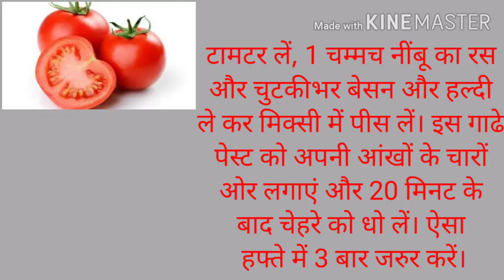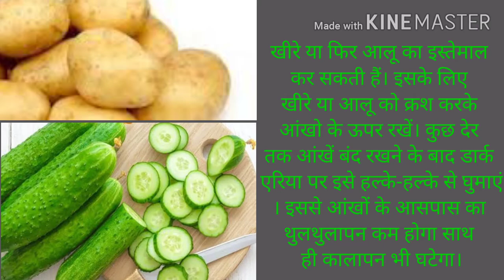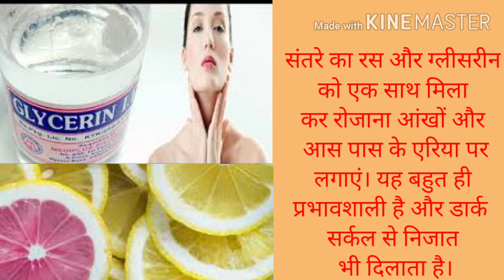आँख के निचे के काला घेरा हटाये घरेलू नुस्खे से1दिन में ही dark circle खत्म हो जाएगा100%रसूली के साथ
आँखों के डार्क सर्कल हटाने के घरेलू तरीके
1 टामटर लें, 1 चम्‍मच नींबू का रस और चुटकीभर बेसन और हल्‍दी ले कर मिक्‍सी में पीस लें। इस गाढे पेस्‍ट को अपनी आंखों के चारों ओर लगाएं और 20 मिनट के बाद चेहरे को धो लें। ऐसा हफ्ते में 3 बार जरुर करें।
खीरे या फिर आलू का इस्तेमाल कर सकती हैं। इसके लिए खीरे या आलू को क्रश करके आंखो के ऊपर रखें। कुछ देर तक आंखें बंद रखने के बाद डार्क एरिया पर इसे हल्के-हल्के से घुमाएं। इससे आंखों के आसपास का थुलथुलापन कम होगा साथ ही कालापन भी घटेगा।
डार्क सर्कल्स पर प्रयोग किए गए ठंडे टी-बैग्स का इस्तेमाल भी किया जा सकता है। टी-बैग्स में मौजूद तत्व टैनिन आंखों के आसपास की सूजन और छाई डार्कनेस को कम करता है।
आंखों के आस पास की संवेदनशील त्‍वचा पर आप बादाम तेल लगा कर रात को सो सकती हैं। दूसरी सुबह ठंडे पानी से मुंह धो लें।
बंद आंखों पर गुलाब जल से भिगोई हुई रूई को आंखों पर रखें। ऐसा केवल 10 मिनट तक करें। ऐसा करने से आंखों के आस पास की त्‍वचा चमक उठेगी।
पुदीने की पत्‍तियों को पीस लें और आंखों के आस पास लगा लें। इसे कुछ देर छोड़ दें और फिर आंखों को पानी से धो लें। इससे आपको काफी सहायता मिलेगी।
संतरे का रस और ग्‍लीसरीन को एक साथ मिला कर रोजाना आंखों और आस पास के एरिया पर लगाएं। यह बहुत ही प्रभावशाली है और डार्क सर्कल से निजात भी दिलाता है।
अपने आहार में दूध, दही, खट्टे फल, दालें, हरी-सब्जियां, अंकुरित अनाज आदि लें। इसके अलावा कलरफुल फूड्स जैसे येलो बेल पेपर, रेड बेल पेपर, टमाटर और ओमेगा 3 युक्त वॉलनट्स जरूर खाएं। आयरन और विटामिन-ए युक्त आहार का भी सेवन जरूर करें।
काले घेरे को कंसीलर से भी छुपाया जा सकता है। इसके साथ ही कॉम्पेक्ट पाउडर लगाएं आंखों के नीचे काले घेरे बहुत हद तक छिप जाएंगे। कंसीलर खरीदते समय इस बात का हमेशा ख्याल रखें कि कंसीलर का शेड फाउंडेशन के शेड से मेल खाता हो।
sk health
dark circle
aakhe ke neche kaka ghare